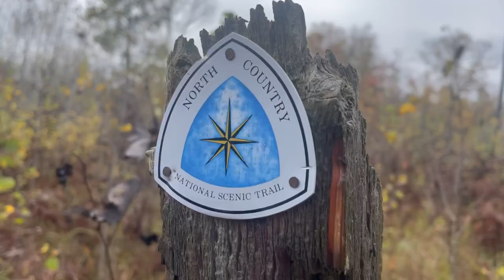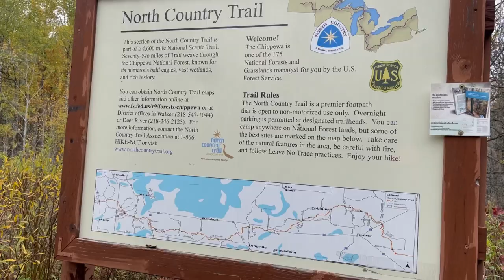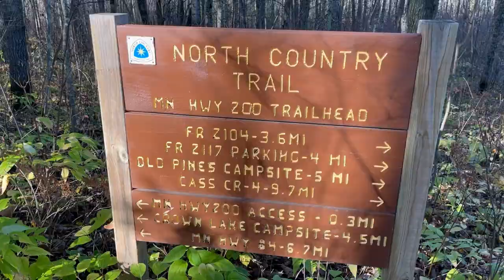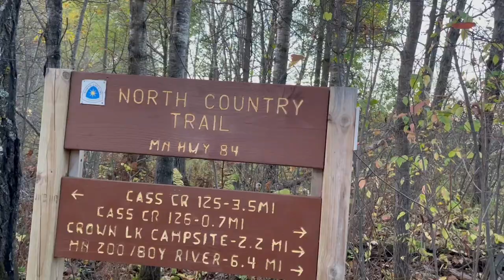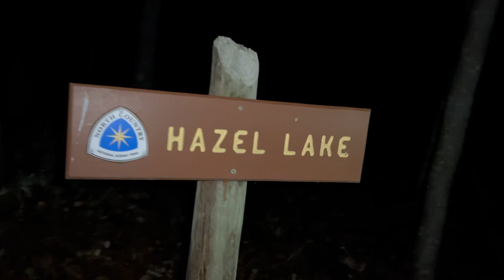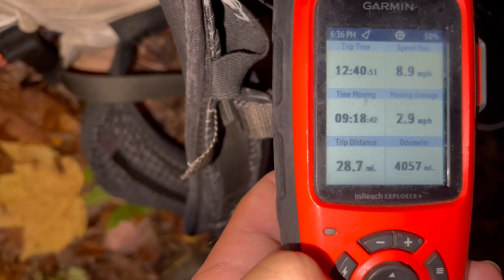North Country Trail Thru Hike, Day 164